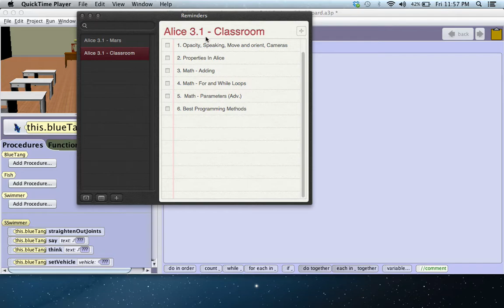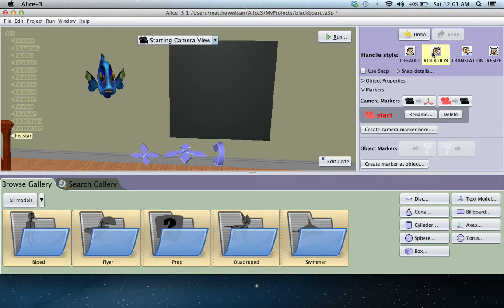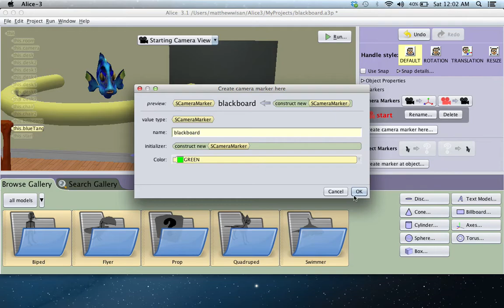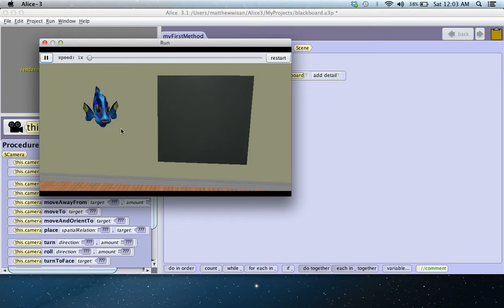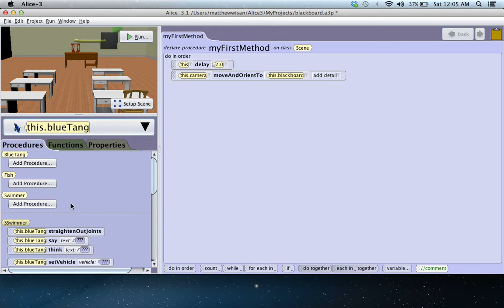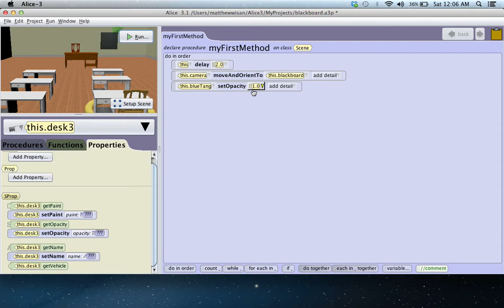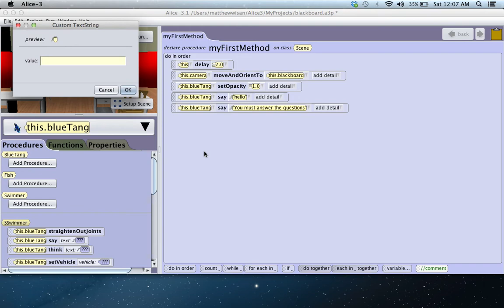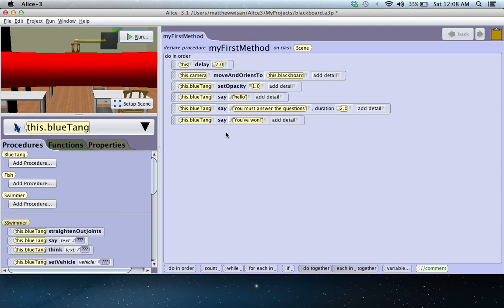Alice 3.1, Tutorial 1.1, Opacity, Move and Orient, Cameras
First Video in the Alice 3.1 Classroom Series, that teaches you the basic elements of programming. In this tutorial the user learns how to change the opacity of objects, do camera work, and use the Move and Orient To command.

The Alice 3.1 story-telling environment, is a free software/program from Carnegie Mellon that teaches people how to program computers, by using a story-telling approach. It can be gotten for free from Carnegie Mellon at: